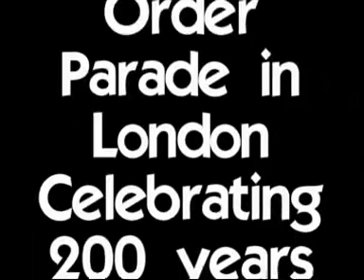Grand Orange Lodge of England Parade in London - Part Three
Part three of footage from the 200th anniversary Orange Order parade through London in June 2007.

The Grand Orange Lodge of England celebrates 200 years of Orangeism in England in 2007. A parade through London was attended by thousands of Orange brethren and sisters.

Did you know? The Orange Order has lodges in 43 cities across England.